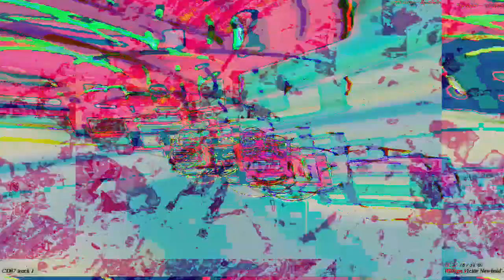[EPILEPSY WARNING] Movie 23 03 04 19h12m22s